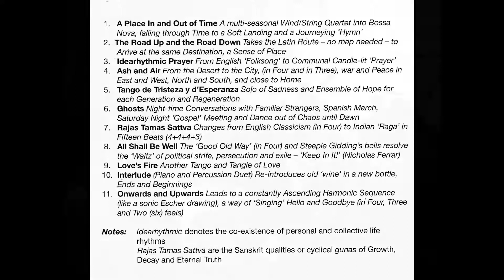'A Place In And Out Of Time' ('Little Gidding' CD TLC001) Jonathan Cohen's Time Loves Changes Sextet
Music and Arrangement - Jonathan Cohen

Opening Track on Jonathan Cohen's Time Loves Changes Sextet CD TLC001 'Little Gidding - A Place In And Out Of Time', Original Jazz and World Music inspired by Little Gidding (the Place), and the Poetry of TS Eliot

Music for Head, Heart and Feet

featuring:

Alec Dankworth - Double Bass
Paul Clarvis - Drums / Dharboukah / Tablas
Shanti Paul Jayasinha - Trumpet / Flugelhorn
Richard Bolton - Electric and Acoustic Guitars / Cello
Robert Townsend - Soprano, Alto, Tenor Saxophones / Clarinet / Flute
Jonathan Cohen - Piano / Flute / Composer / Arranger

‘Little Gidding’ was first performed by the Time Loves Changes Sextet at the TS Eliot Festival, Little Gidding, Cambridgeshire on 19th May 07

“A sort of prayerful jazz equivalent of Faure”
Music critic Roderic Dunnett reviewing the premiere of Little Gidding – A Place In and Out of Time

'A Place In And Out Of Time' - A multi-seasonal Wind/String Quartet into Bossa Nova, falling through Time to a Soft Landing and a Journeying ‘Hymn’ - (This section corresponds to the 'Midwinter Spring' section in TS Eliot's poem Little Gidding)

In July 2005 I visited Little Gidding in the heart of rural Cambridgeshire, a connection that was to lead to a new composing commission and a first performance as the centrepiece of the annual TS Eliot Festival in the auspicious candle-lit surroundings of Steeple Gidding Church in May 2007.

Little Gidding has been a place of spiritual pilgrimage and community from the 17th Century, when Nicholas Ferrar established the first religious community based on simple living there, to the present day where it combines being a centre for hospitality and retreat, and a place to which this city dwelling jazz musician, composer and music therapist, amongst others, might want to escape, re-charge and be inspired.

The ‘medicine’ didn’t just work for me.  TS Eliot visited Little Gidding in May 1936, and was inspired to write his famous poem Little Gidding, the final poem of his Four Quartets during the blitz in 1940’s London, which I first encountered like many as a set text at school.

Eliot’s poem for me echoes many journeys: the emotional and personal; the spiritual and the collective; the connections and disconnections of history and place.  In experiencing Little Gidding as an ‘epiphany’ of shared history, spiritual and secular symbolism, and creative community, Eliot linked the universal and the particular, the prosaic and the profound, origins and outcomes.

So to celebrate this special place’s timelessness and contemporary relevance, I took my own musical ‘pilgrimage’ combining experiences in jazz, classical, world music, composition and improvisation, with the emotional resonances evoked by Little Gidding’s unique past and present, and the inspiration of Eliot’s poetry, to create different ‘characters’ and ‘voices’ in an original musical narrative.

I formed Time Loves Changes in 2004 as a vehicle for my original compositions, although this line-up was put together for the Little Gidding commission and subsequent performances.  The music demanded something orchestral rather than the usual suspects of a jazz group, and played in unconventional site specific settings, so I chose an ensemble of players who could not only respond to the unusual brief with inspiration and wit, but also fill the roles of multi instrumentalists and create a breadth of texture and style whether playing the dots or improvising.

Alec Dankworth is a brilliant player from a jazz ‘dynasty’ whose artistry and credentials are world famous.  I first met Alec on a Wavendon All Music Plan course when we were both teenagers but had to wait for this opportunity to play with him again. Of all jazz/world percussionists Paul Clarvis for me is the man who most exudes the sheer joy of rhythmical inventiveness (watching Paul play live should be on the NHS!), and covering a musical spectrum from collaborations with Paul McCartney and Mose Allison to Harrison Birtwistle and Leonard Bernstein.  With the most beautiful tones on his instruments you’ll ever hear Shanti Paul Jayasinha was the obvious choice for the brass ‘section’, and brings his precision, flare, groove and distinct personality to any musical style.  There are few people around who could be the two or more musicians that Richard Bolton is in this group, and whether in the mix of the rhythm section or the front-line of the ‘horns’ Ric’s string-play gives the band a distinctive sound.  I knew Robert Townsend from his work with Django Bates and others, and being a saxophone player myself, knew I needed someone who could often lead the line and also be a one-man woodwind orchestra.  Taking the top line more than most, Rob covers a wide emotional range with brilliance and occasional suitable irreverence.